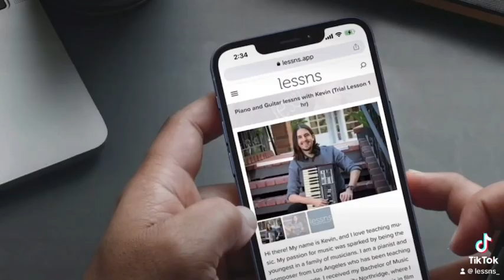Private Music Lessons - Near You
DM us and let us introduce you to a music teacher near you